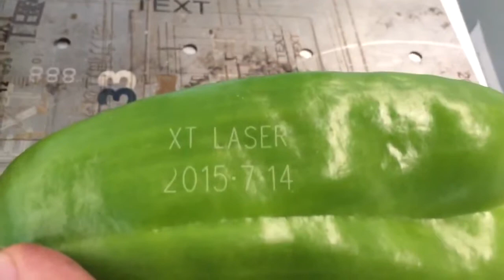Fruit Galvo CO2 laser marking machine